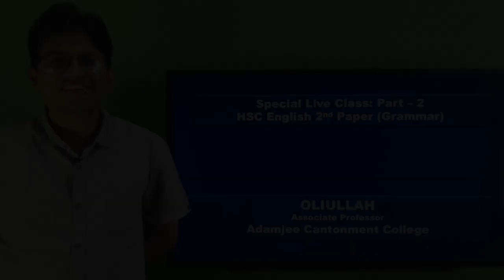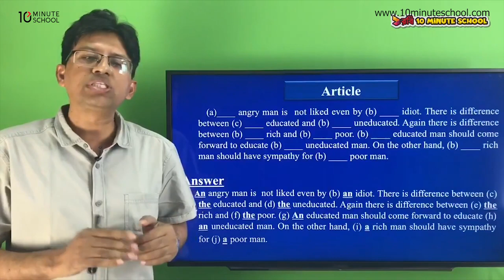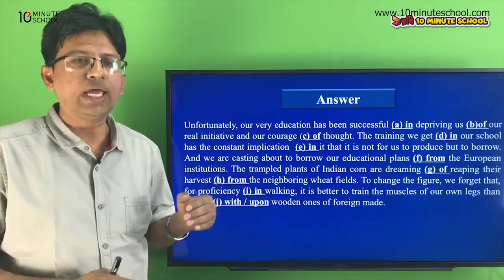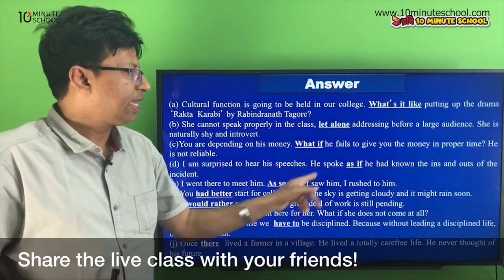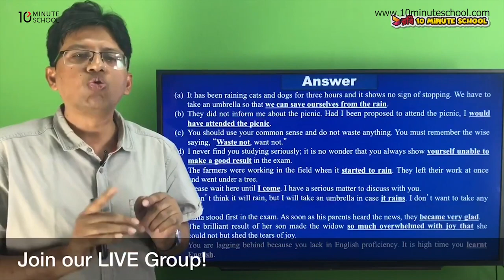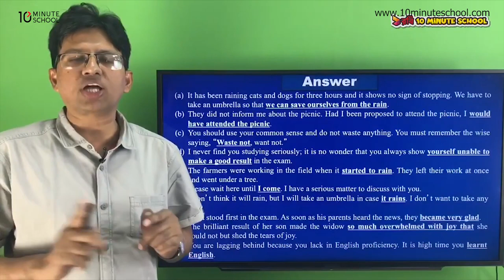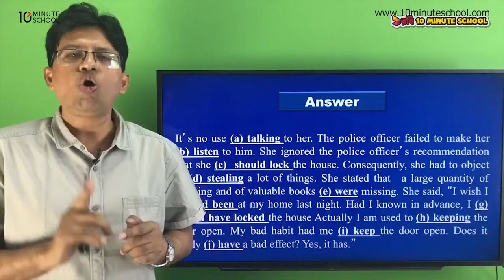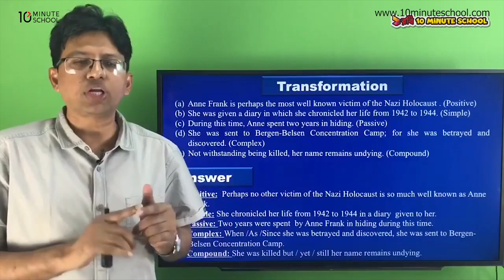English Grammar Special Class | Part 3 | English 2nd Paper | Mohammad Oliullah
English 2nd Paper এর সবচেয়ে গুরুত্বপূর্ণ টপিক হলো English Grammar। Admission এ Grammar থেকে বেশিরভাগ প্রশ্ন এসে থাকে। আজকের এই ভিডিওতে ইংরেজি ২য় পত্র এর English Grammar নিয়ে আলোচনা করা হয়েছে একটি স্পেশাল ক্লাস এ। তাই দেরি না করে এক্ষুনি দেখে নিন সম্পূর্ণ ভিডিওটি।

Instructor: Mohammad Oliullah

00:00 Introduction
02:12 Article
07:44 Preposition
16:17 Phrases/Words
22:29 Completing Sentences
32:21-33:30 (Cut the part)
35:22 Right Forms of Verbs
42:52 Transformation